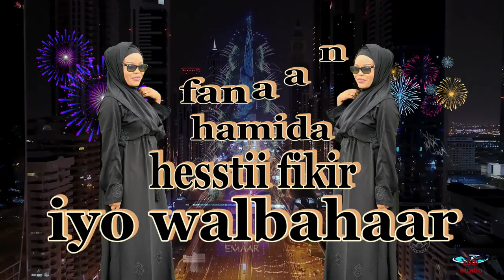HESSTII FIKIR IYO WALBAHAAR BY FANAAN HAMIDA